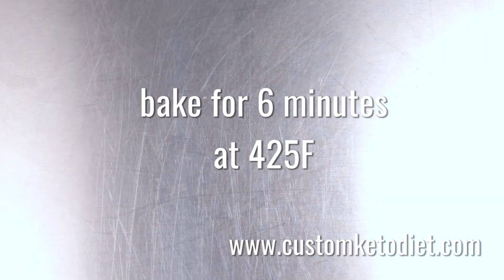Keto Cream Cheese Biscuits Recipe 👉 Cheese Biscuits Recipe YouTube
The video is showing Keto Cream Cheese Biscuits Recipe   but also try to cover the following subject:
-cheese biscuit recipe
-keto recipe
-biscuits recipe

 Something I observed when I was looking for details on Keto Cream Cheese Biscuits Recipe was the lack of appropriate details.
Keto Cream Cheese Biscuits Recipe however is an subject that I understand something about. This video therefore should be relevant and of interest to you.
Follow our videos concerning Keto Cream Cheese Biscuits Recipe as well as various other similar topics on

If you were searching for more information about cheese biscuit recipe or keto recipe did this video assistance?